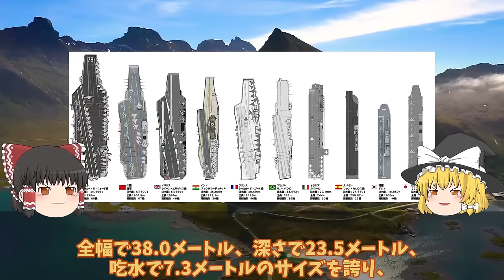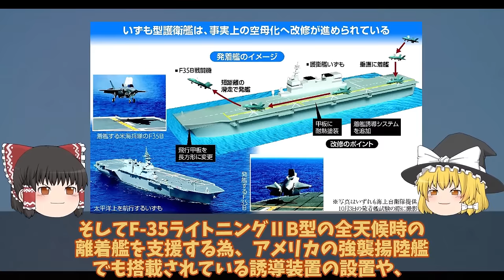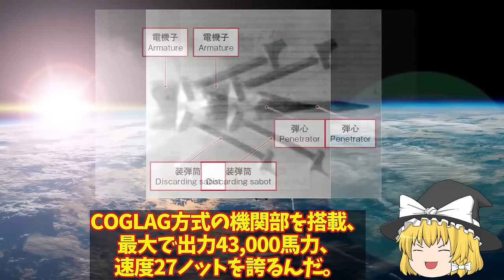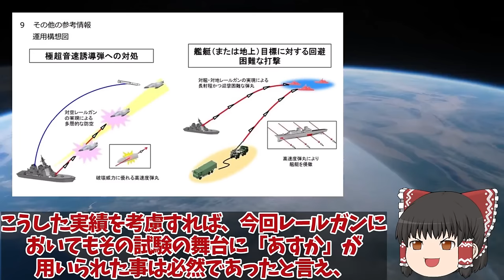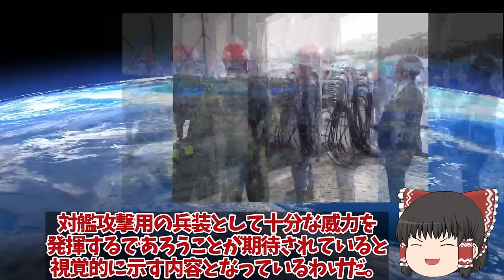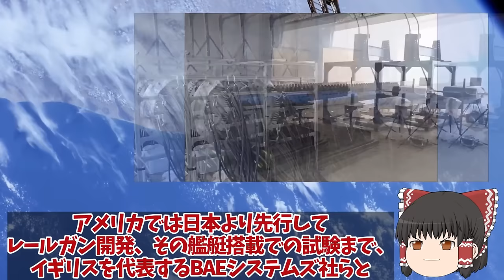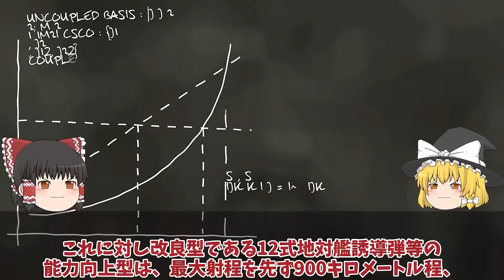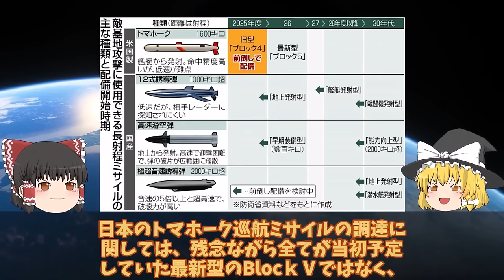【ゆっくり解説・軍事News】自衛隊最強スペシャル 防衛省ついに次期空母建造計画発動護衛艦ひゅうが・いせの次世代無人機空母か！海自護衛艦いずも・かがマジでヤバい実力【スペシャル・特集】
自衛隊最強スペシャル 防衛省ついに次期空母建造計画発動護衛艦ひゅうが・いせの次世代無人機空母か！海自護衛艦いずも・かがマジでヤバい実力【スペシャル・特集】

1防衛省ついに次期空母建造計画発動護衛艦ひゅうが・いせの次世代無人機空母か！海自護衛艦いずも・かがマジでヤバい実力？

2防衛省ついに電磁砲完成量産体制、複数枚の鉄板撃ち抜く日本レールガン！極超音速キラーに国連震える？

3三菱ついに本気で12式完成間近トマホーク一年前倒しで12式もか！反撃能力強化で台湾有事備える？